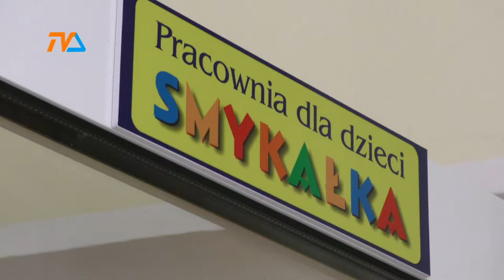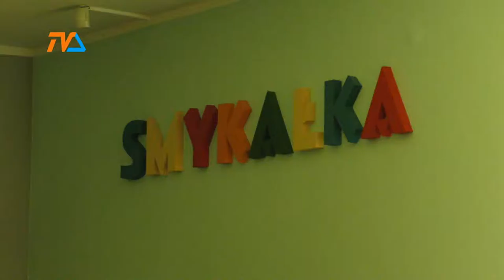Walentynkowy 8 marca |TVSUWAŁKI